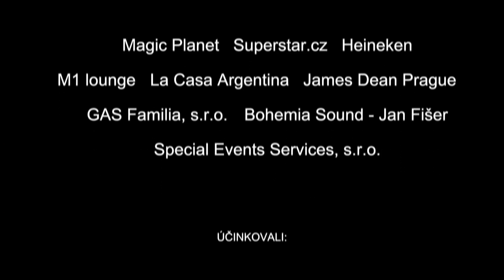Agáta - Agáta feat. Gipsy (official video)